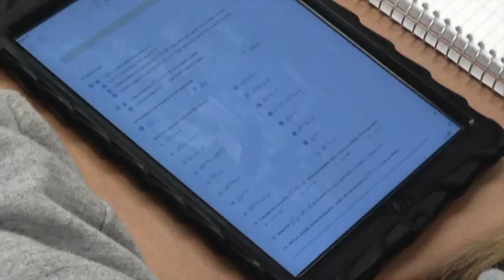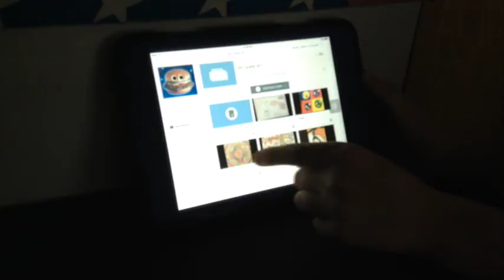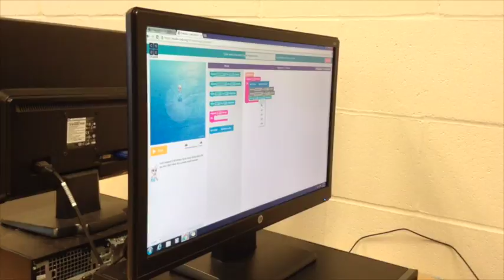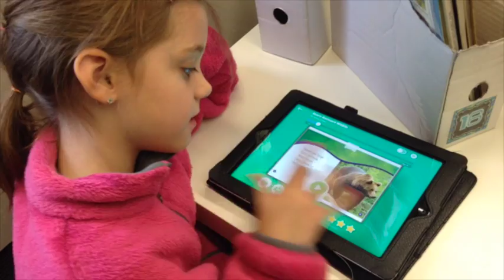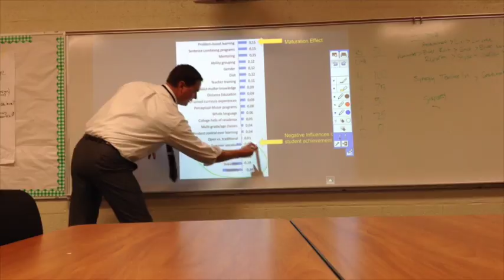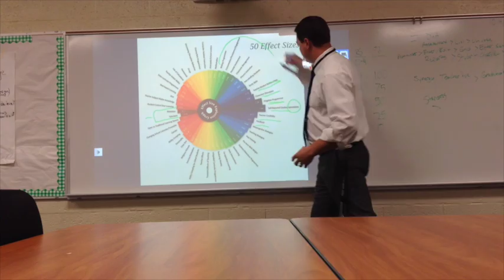SCS Tech Video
This video is about many of the exciting changes happening with teaching and learning at Schoolcraft Community Schools as a result of technology integration in classrooms and staff meetings.